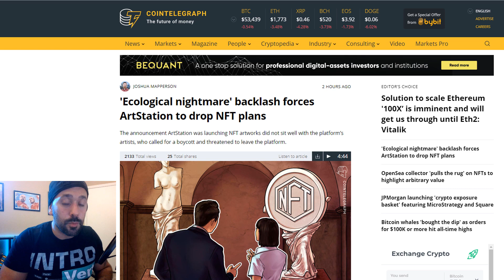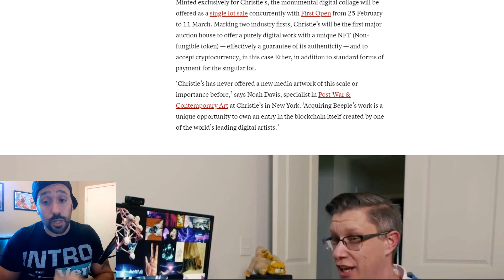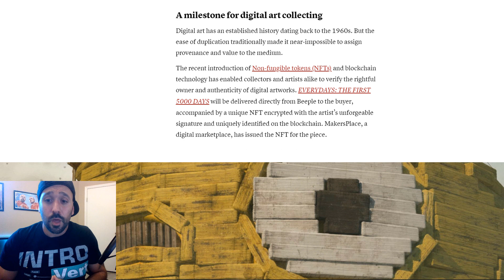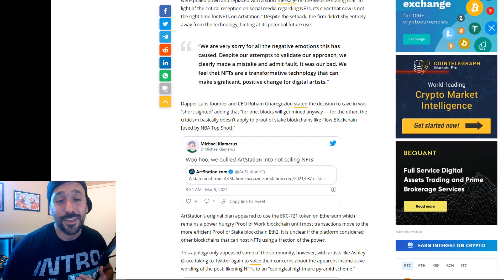**Artists Say NO to Crypto Art: Artstation NFT Gets Burned by Backlash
Stop Fighting Your Mesh. Start Building Pro-Level Models in 30 Days.

Popular digital art platform Artstation recently canceled its NFT platform after receiving some backlash from its digital artist community.  Artstation had hoped to  get in on the NFT craze and allow some its digital artists to create NFTs of their artworks.  However, it met fierce backlash by its community with some members not being too excited to join on the crypto art movement.